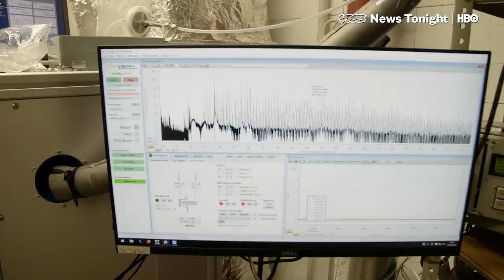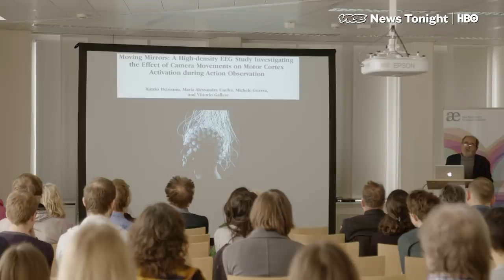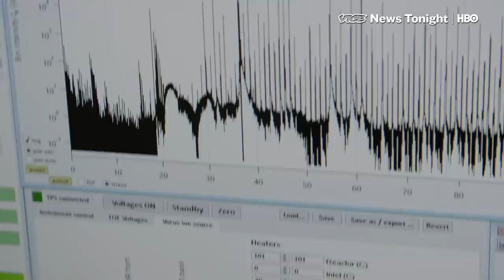How Watching Movies With People Changes Your Body and Brain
A team of scientists at Max Planck in Germany is studying how the human body reacts to visual cues, and whether we experience a movie differently if we watch it with others. VNT screens After Hours with some wired-up German test subjects and asks whether this kind of pop science is really legit.